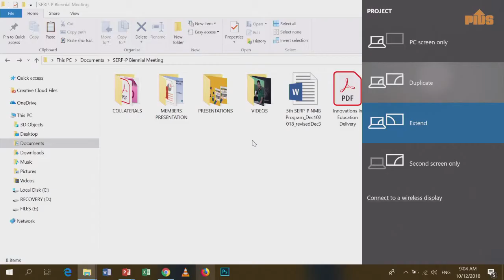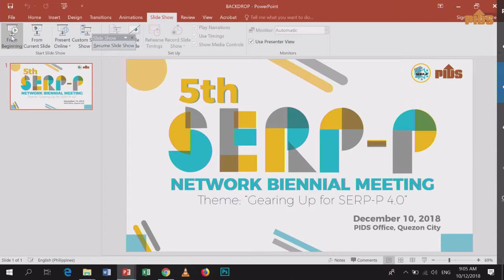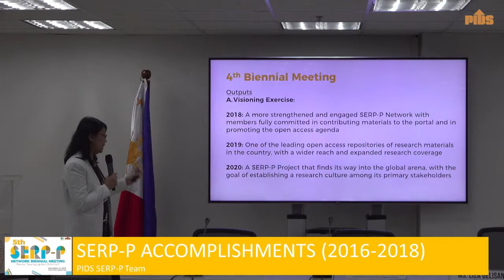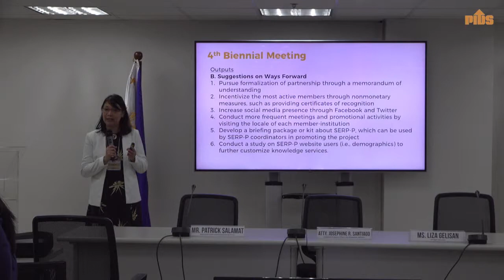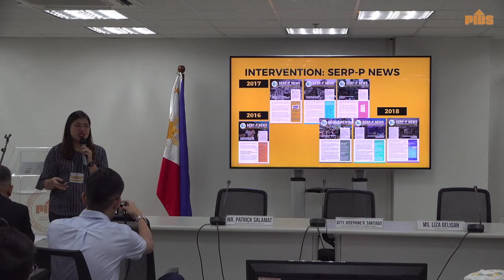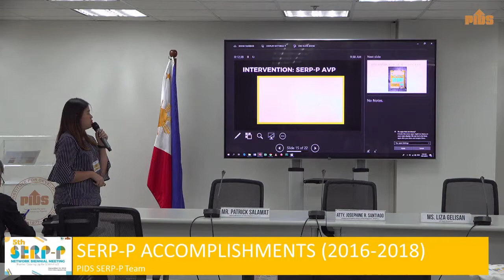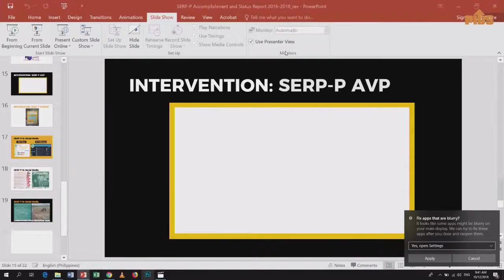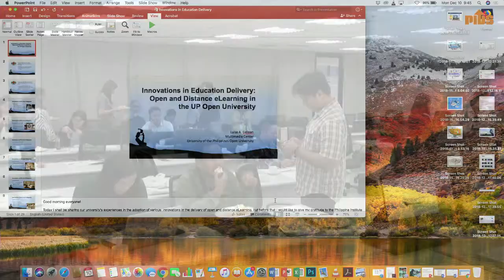SERP-P 5th Bienniel Meeting (Part 1)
Every two years, the member-institutions of the SERP-P Network meet to review the progress of the SERP-P project implementation and plan for ways forward. Ultimately, the meeting aims to strengthen the partnership between and among the 53 member-institutions in knowledge exchange. For its 2018 meeting, the theme is “Gearing Up for SERP-P 4.0”.